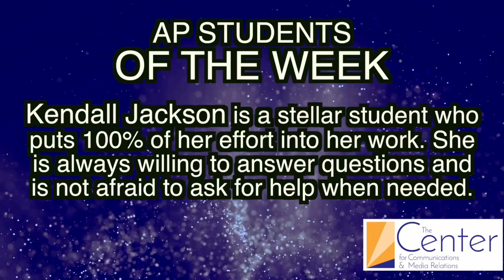CFCTV Announcements Nov 23rd, 2020 Shayla Wilson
Seniors it’s time to get graduation announcements and gear ordered from Jostens. Place any orders for the custom school announcements no later than December 1st! The link to more information about all the options available and the order form is in the video description.

FCCLA is holding a canned food drive before the holidays. Please drop off canned goods in the bins at the front of the school or at the back by building 14. Wear and mask and social distance when dropping them off. FCCLA thanks you for your community service!

The library is open for lunch.  Stop by the library to visit just like you would in person.  Go to the library schoology page and click on the Join MS Teams meeting.  Ask questions, look for book suggestions, participate in book clubs, or just say “Hi!”.  The library is here to support you in any way we can.  (Mrs. Glatt)

School Counseling Lessons
Did you know that school counseling creates monthly lessons which are presented through English classes?  If your student needs assistance with adapting to virtual learning, time-management or strategies for stress management, check out our recorded sessions and resources on our school counseling

Maggie Walker Governor’s School
The Summer Residential Governor’s School is an opportunity for current 10th and 11th grade students to participate in an intensive summer program studying various academic disciplines and/or visual and performing arts. This is a highly selective program that requires a rigorous application process.

Return your library books in November and be entered to win a $10 gift certificate to the place of your choice!  Books can be returned in front of the main office Monday - Friday during school hours to the yellow and black bin or to the cafe line during breakfast and lunch pick up times.